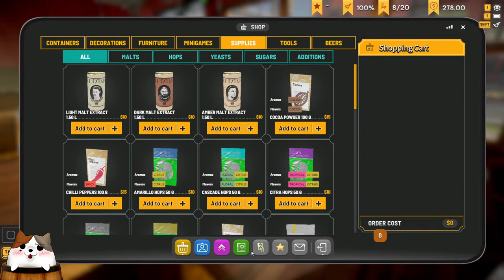Ending! Intergalactic Brewing Competition in Brewpub Sim! | Full Release Ep 6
Open your own Pub and Brew Beer! Donations are always appreciated